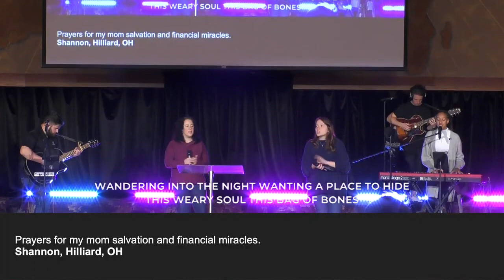Rising Up To A Higher Calling - Carter Conlon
God has a calling on your life that is beyond even your imagination. Will you surrender to Him and trust Him?